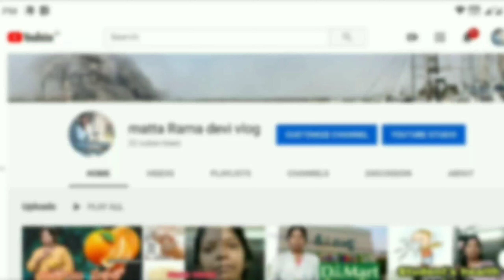Home Made Kulfi | Kulfi Recipe | Matta Rama Devi Vlog